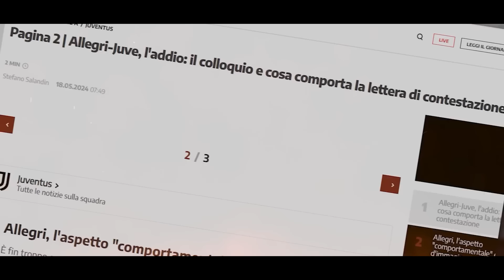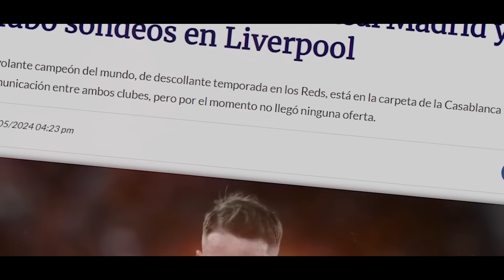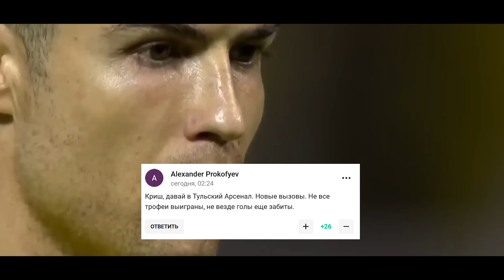РОНАЛДУ МУХЛИСОНИ АРСЕНАЛРО БА ҒАЗАБ ОВАРД! Ӯ ЧӢ ГУФТ? | МАКАЛЛИСТЕР - ИВАЗКУНАНДАИ МОДРИЧ ДАР РЕАЛ